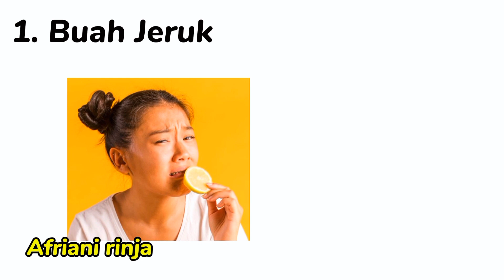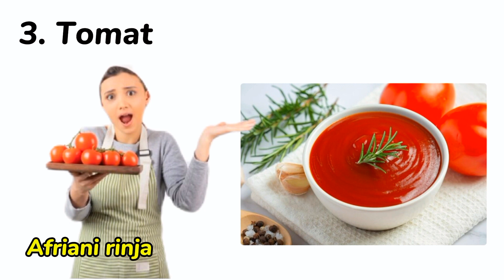Pantangan asam lambung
makanan atau buah pemicu asam lambung yaitu: jeruk, tomat, apel hijau, nanas